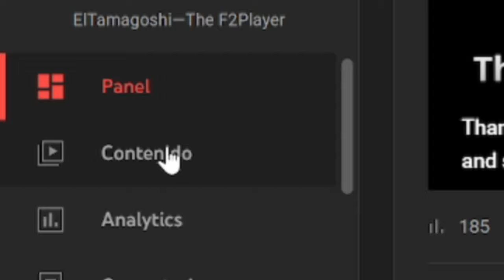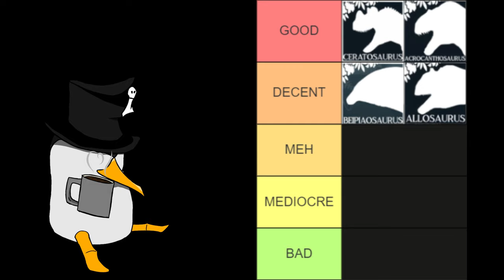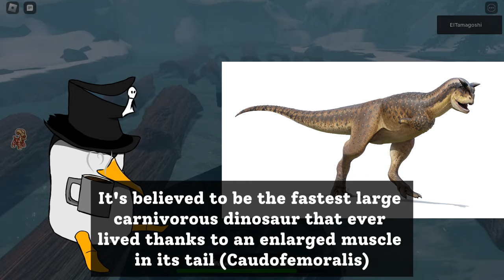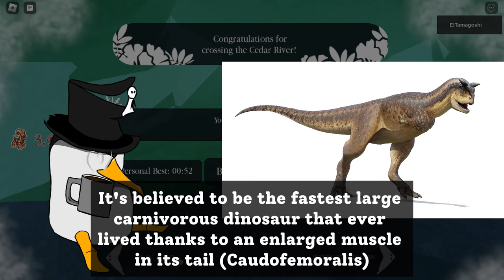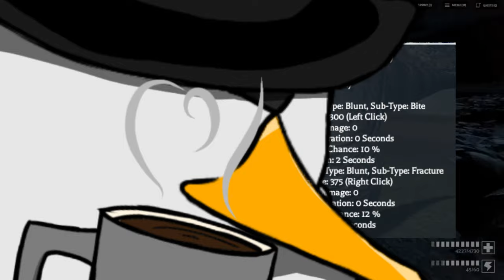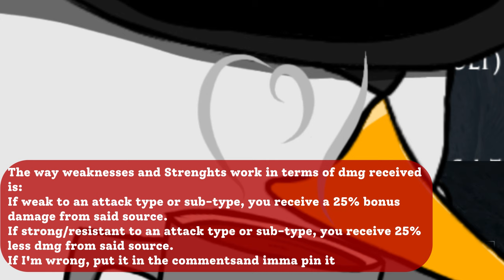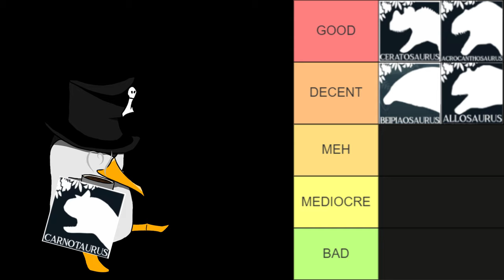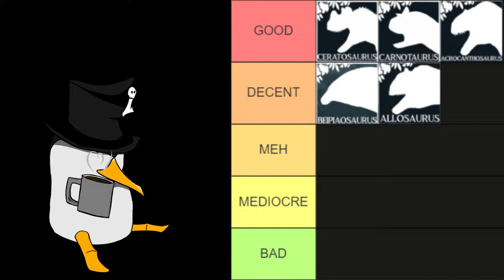Prior Extinction | Is Carno Good or Bad?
HERE WE GO AGAIN, let's start the year with this toribio.

Prior Extinction Roblox Dinosaur Carno Carnotaurus